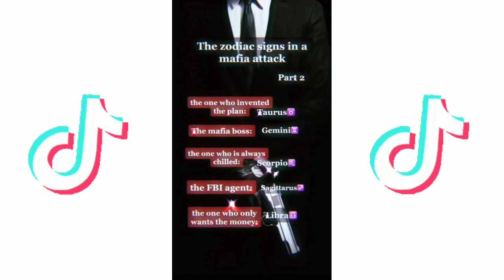Zodiac Signs Tiktok Compilation♍♓♒